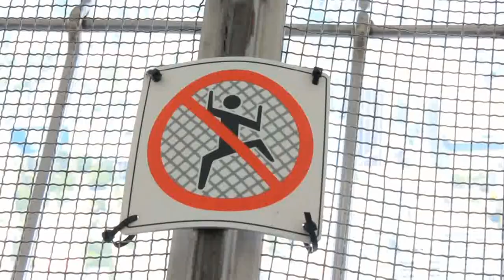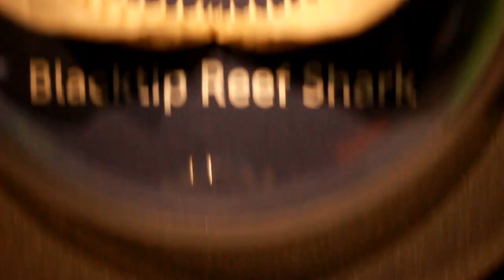Toronto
A trip down to the CN Tower and Ripley's Aquarium in Toronto with the family, on August 26, 2014